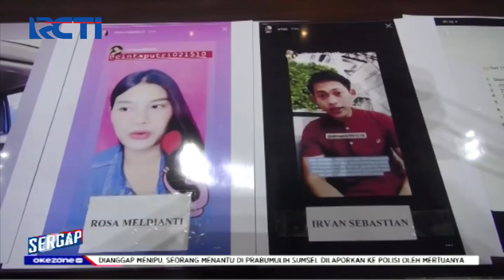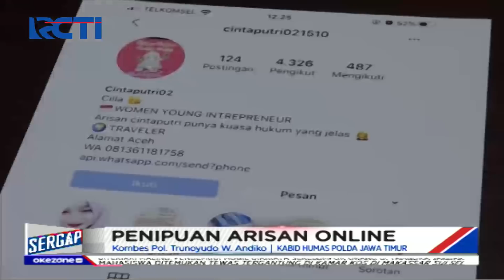Wanita Bandar Arisa Online Ditangkap, Tawarkan Slot Rp40 Juta - Sergap 0903 15